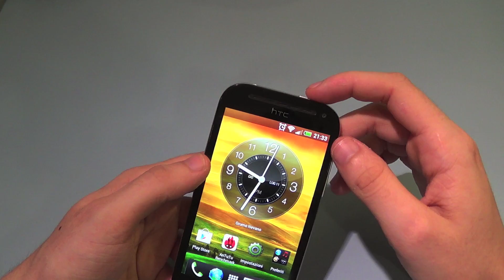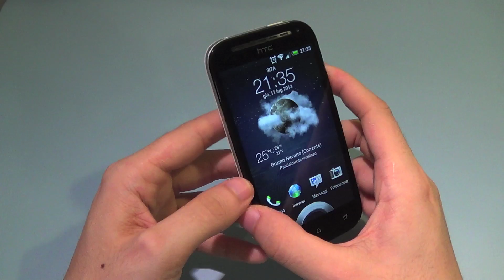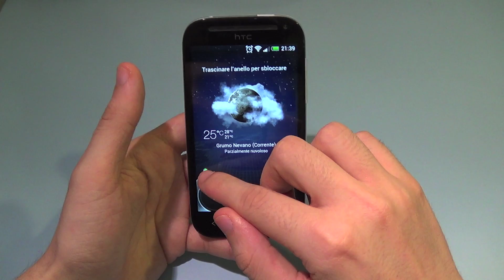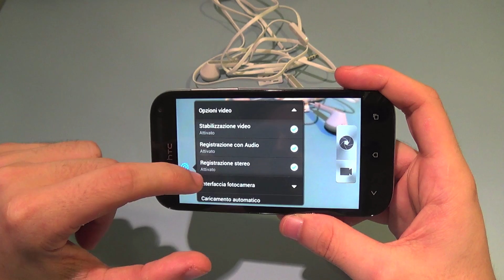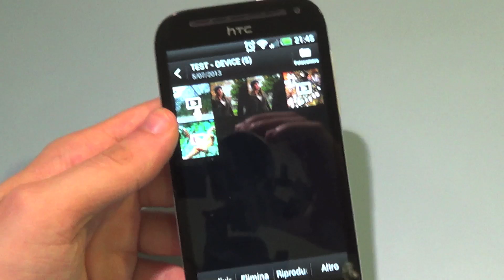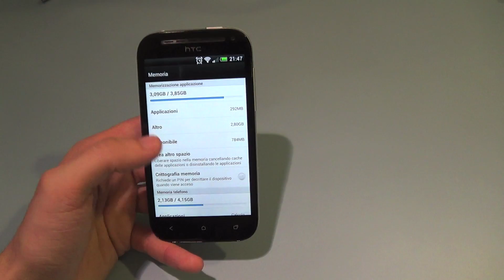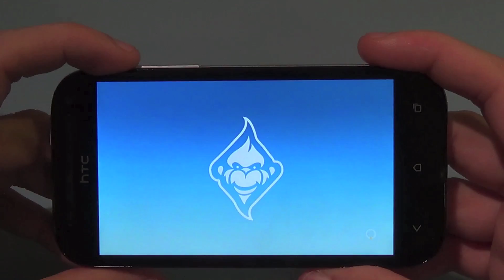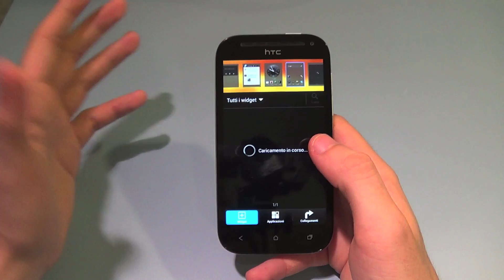Recensione HTC One SV da TuttoAndroid.net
Recensione di HTC One SV in italiano, da Emanuele Capone per